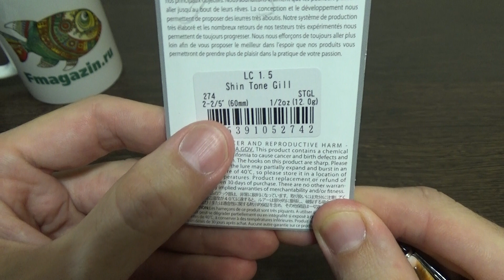Видеообзор воблера Lucky Craft LC 1.5 по заказу Fmagazin